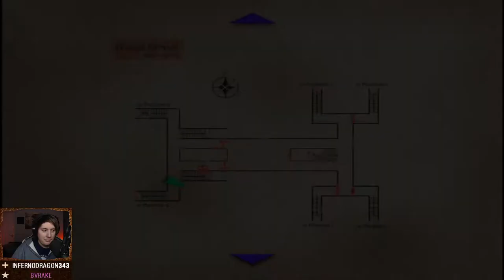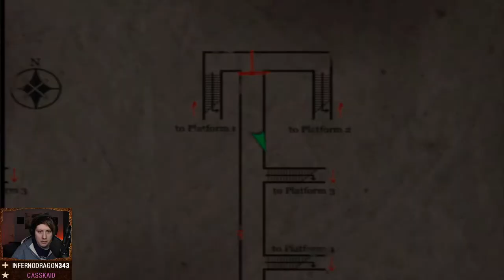Speakers Plays: Silent Hill 3 | Part 3 | Wine Bottle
We finally get out of the Subway station into the dark sewers where we theorize about the use of a wine bottle, before entering a really horrible looking office building with a horrible breathing monster. We meet Dad. Then we go to Silent Hill.